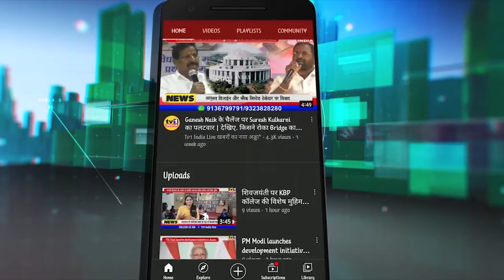Supriya Sule Uncut Speech : राज्य स्तरीय ओबीसी सम्मेलन || Tv1India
सुप्रियाताई सुले Uncut Speech : राज्य स्तरीय ओबीसी सम्मेलन || Tv1India